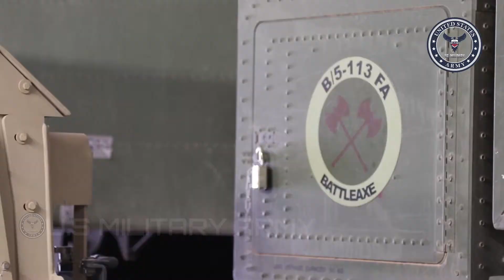Incredible: High Mobility Artillery Rocket System | QATAR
United States High Mobility Artillery Rocket Systems in Qatar - Soldiers on behalf of Task Force Spartan posted at Camp Arifjan, Kuwait, required to the skies with 2 High-Mobility Weapons Rocket System launchers in a C-17 aircraft of the Qatari Emiri Flying force to land in Qatar and also fire in a joint live-fire with the Qatari Emiri Land Forces that discharged their Artillery Saturation Rocket System (ASTROS II).